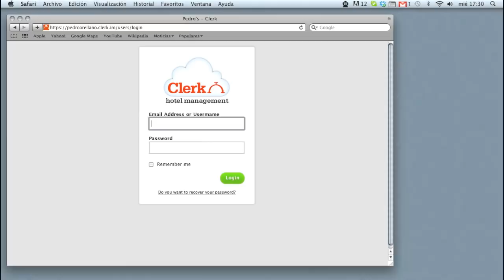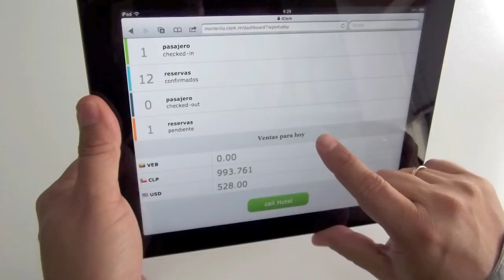Presentación comercial de Clerk, Hotel management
Es un compilado del Tour que encuentras en este mismo canal.